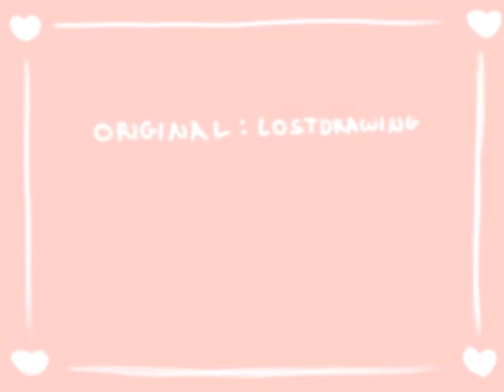Fallen Youth Meme